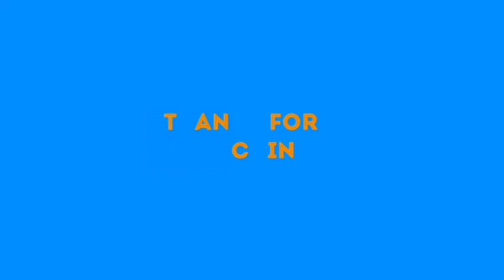NATIONAL COORDINATOR OF DOJ RAISE CURSES ON KAYODE FAYEMI